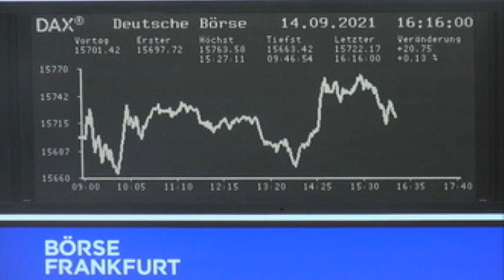Daytrading Dienstag 14.9.2021 TagesGewinn: € 364.616.—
Trader D. Selzer-McKenzie
Ein Wahnsinn, kann man denken, aber die Methode ALL-IN  erhöht die Gewinnne enorm, wenn man die Gewinne gleich wieder im nächsten Trade investiert. Ein goldener Trading-Tag heute, sage und schreibe ein Netto-Gewinn von €  364616.--

  Zeit Gesamt Trade Anzahl Kaufkurs Kauf-Gesamt VerkaufKurs Vkf-Gesamt
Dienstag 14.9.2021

Optionsschein auf DAX / Put
ISIN: DE000LX0EEA1 | WKN: LX0EEA
Dax Put  7:25-8:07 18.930,82 € 18.930,82 € 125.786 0,0795 € 10.000,00 € 0,2300 € 28.930,82 €

Optionsschein auf DAX / Call
ISIN: DE000LX0ED54 | WKN: LX0ED5
Dax Call  8:41-9:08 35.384,71 € 16.453,89 € 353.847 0,0535 € 18.930,82 € 0,1000 € 35.384,71 €

Dax Put  9:12-9:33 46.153,96 € 10.769,26 € 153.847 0,2300 € 35.384,71 € 0,3000 € 46.153,96 €

Dax Call  9:46-10:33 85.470,30 € 39.316,34 € 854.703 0,0540 € 46.153,96 € 0,1000 € 85.470,30 €

Turbo-Zertifikat auf Silber / Put
ISIN: DE000LX0ZDC4 | WKN: LX0ZDC
Silber Put  10:43-11:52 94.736,92 € 9.266,62 € 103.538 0,8255 € 85.470,30 € 0,9150 € 94.736,92 €

Turbo-Zertifikat auf Gold / Call
ISIN: DE000LX0XZM1 | WKN: LX0XZM
Gold Call  13:54-15:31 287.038,73 € 192.301,81 € 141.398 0,6700 € 94.736,92 € 2,0300 € 287.038,73 €

Turbo-Zertifikat auf Brent Crude Oil Future 11/2021 (ICE-Europe) USD / Put
ISIN: DE000LX0X647 | WKN: LX0X64
Oil Put  15:42-16:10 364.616,77 € 77.578,04 € 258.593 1,1100 € 287.038,73 € 1,4100 € 364.616,77 €